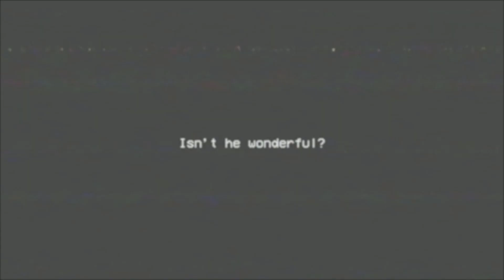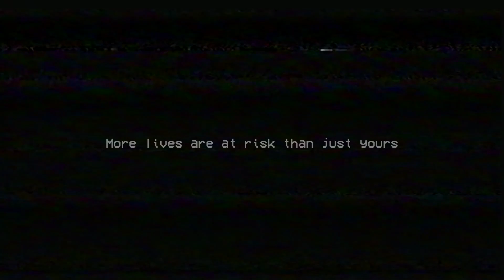Poppy Playtime Part 2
🔵Store.

⏺ Thank, You! For Watching! I Hope You Enjoyed Yourself.

🔵PLEASE NOTE: WHEN YOU'RE VISITING MY CHANNEL THERE'S NO:

🔵NO DISCRIMINATION, NO BULLYING,  NO SEXUAL DISCRIMINATION.